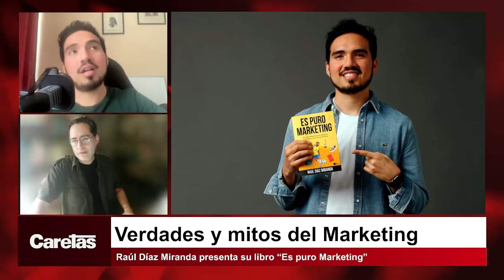Raúl Díaz presenta su libro “Es puro Marketing” y el primer año de su comunidad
CARETAS DIGITAL conversa con Raúl Díaz Miranda sobre su libro “Es puro Marketing” y el primer año de su comunidad que cuenta con más de medio millón de seguidores.